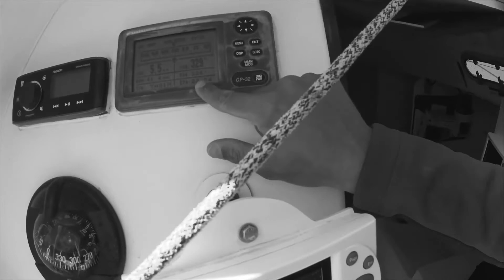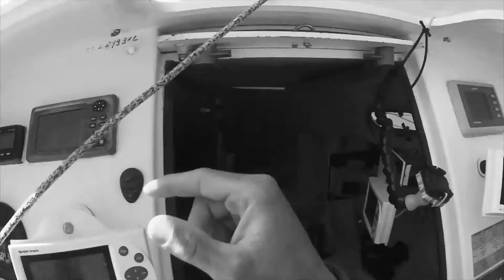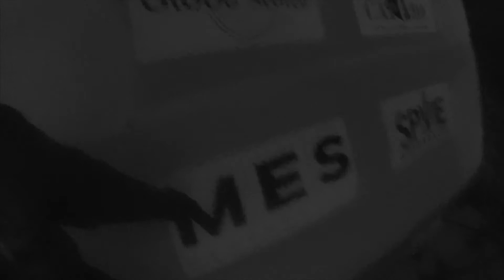Select 650 2017 - Stan Thuret